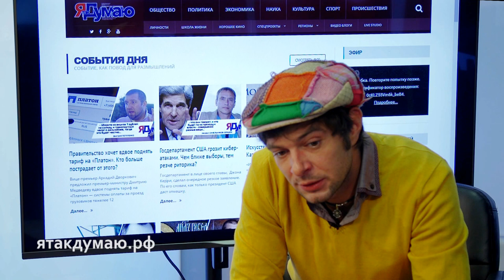Павел Баршак: Давать интервью - опасно ЯтакДУМАЮ Сеня Кайнов Seny Kaynov